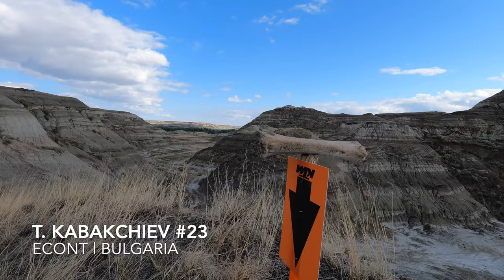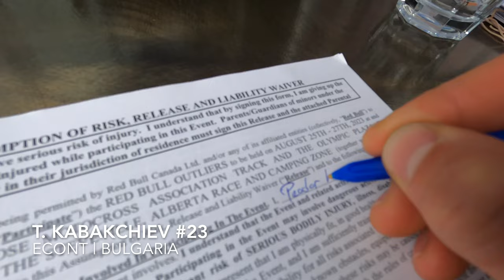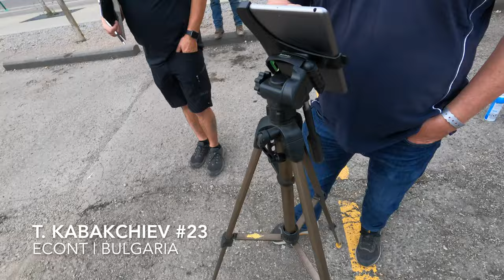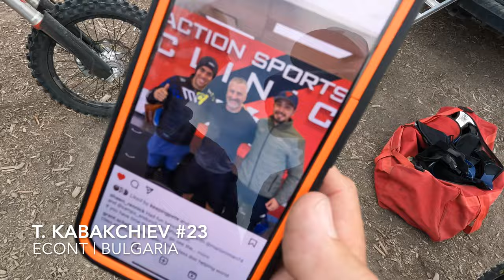HEWC 4 | Red Bull Outliers | Registrations, track walk, bike test - 4K VLOG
hardenduro, 2stroke, kabakchiev, Econt